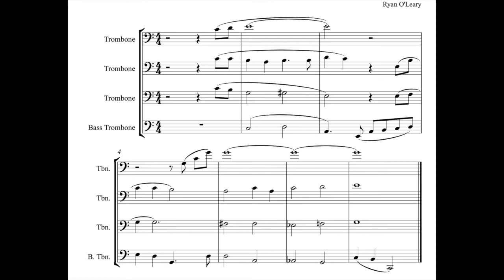Afterwards - Trombone Quartet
Just a little short melody I wrote :)

If you want to check out my full compositions go here:
rmusic.us